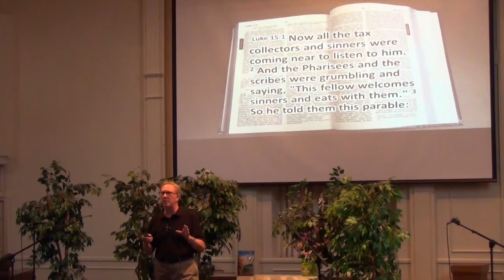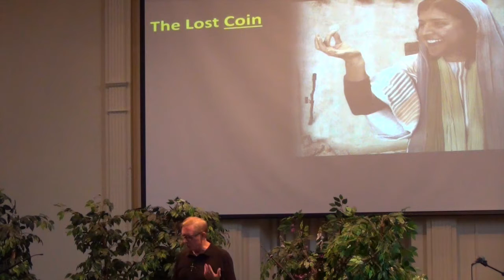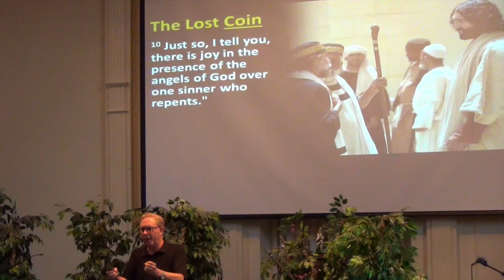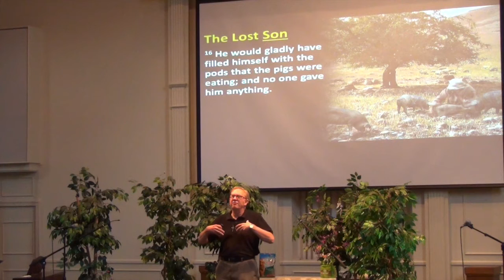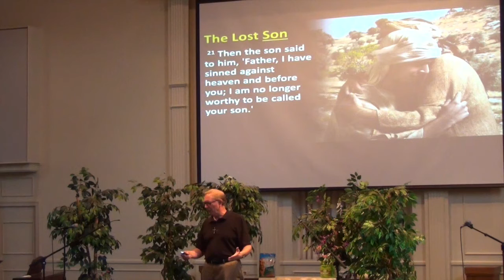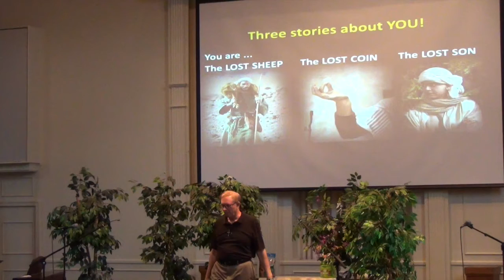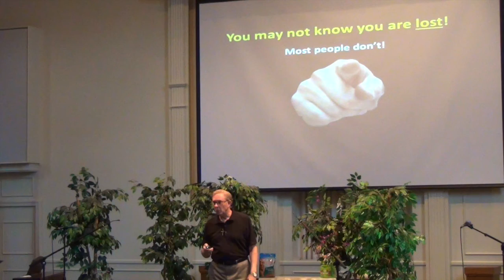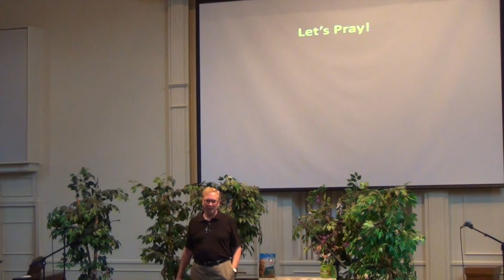Jesus Cares 'FUR' You, Pastor Henderson on July 24'16